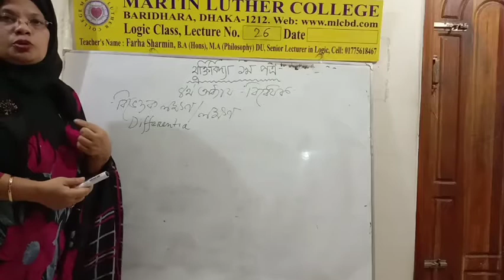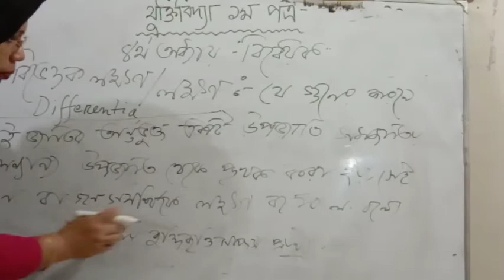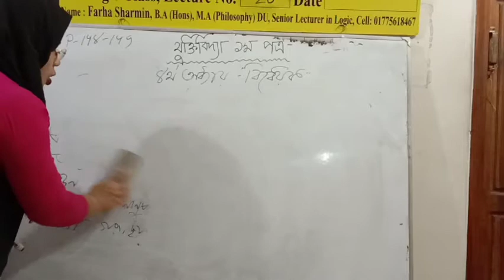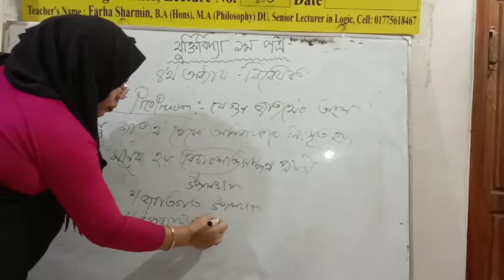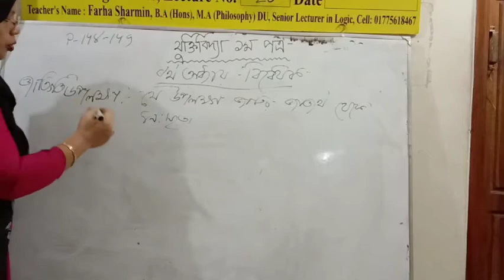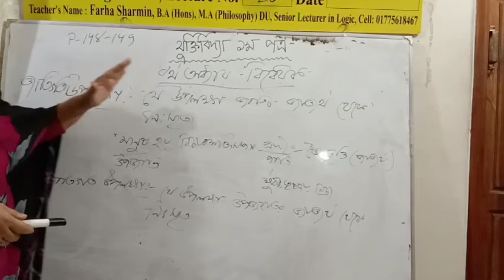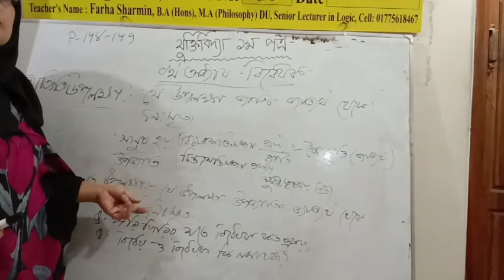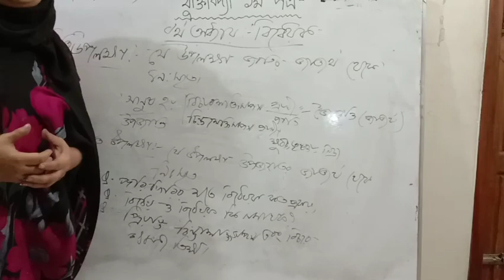HSC 1st Year Logic Lecture 26